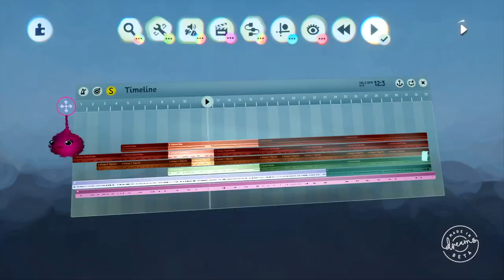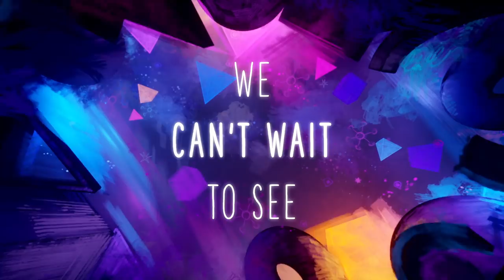Thank you, CoMmunity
The Dreamiverse is home to some astonishing creations, thanks to everyone who took part in the Dreams Creator Beta. Here's just a handful of highlights!

Ready to explore the Dreamiverse? Dreams Creator Early Access is now available in select territories! 💝

Want to stay up to date on all the goings-on of Media Molecule and Dreams?

We also have a newsletter!